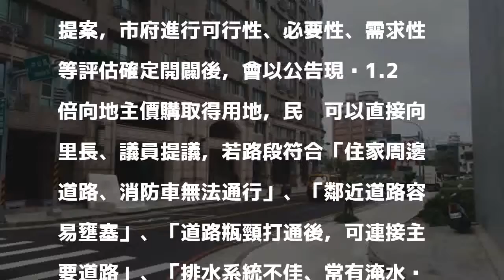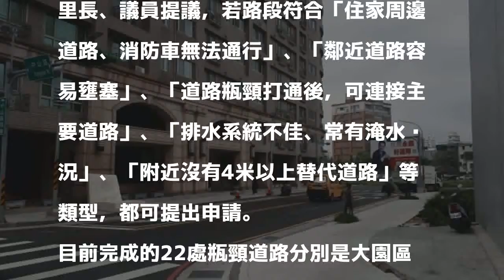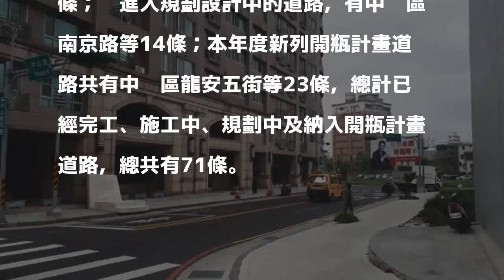桃園「開瓶計畫」 年底將打通43條瓶頸道路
［記者謝武雄／桃園報導］桃園市政府針對全市瓶頸道路訂定「開瓶計畫」，自105年9月至今完成22條道路，目前施工中還有12條、規劃設計中14條、未來將新增23條，總數量將到達71條，市府預估到年底再完成21條，屆時完成數可達43條道路，至於經費部分，市府編列4.1億元，其中包含土地徵收費3.5億元、工程費0.6億元，若有不足將以追加預算方式補足。

發表評論評論如下。